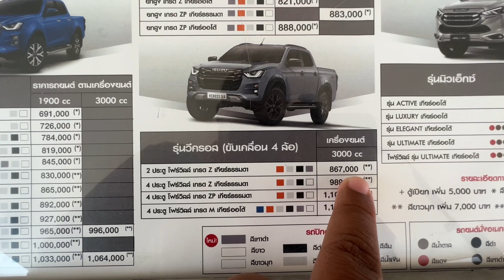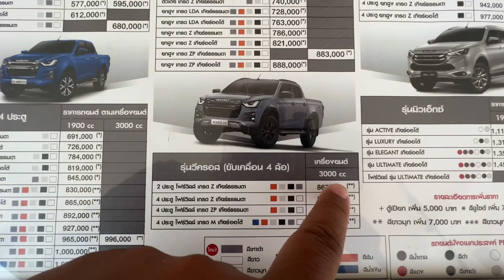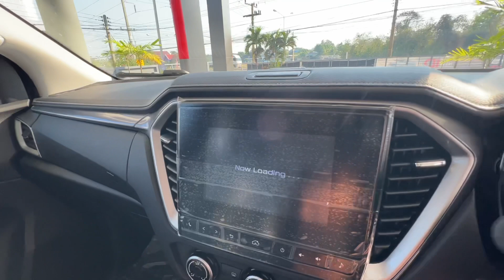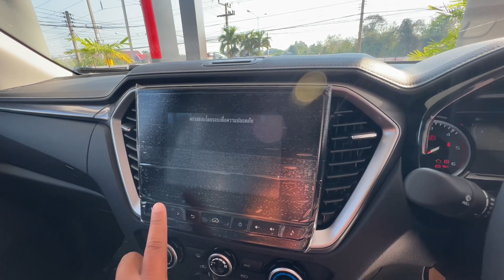อีซูซุ2022 2ประตู V-Cross 3.0Z 4x4 สีส้ม แม็ค18" สวยงามน่าลุย